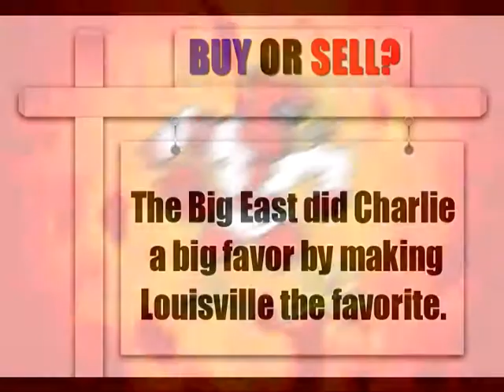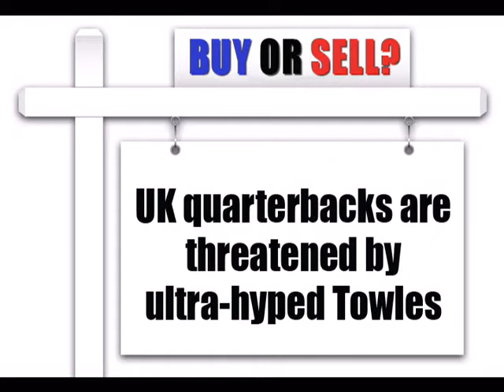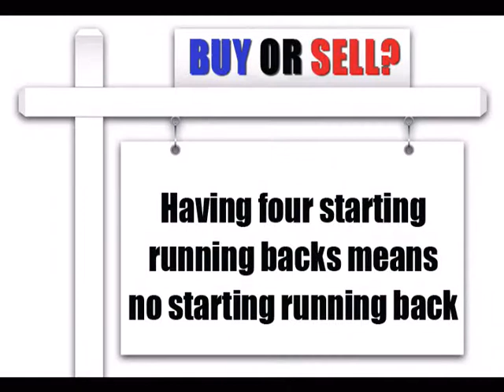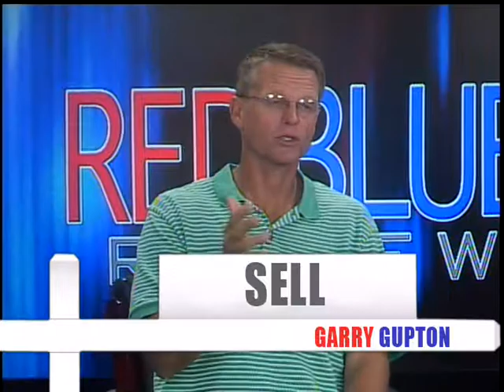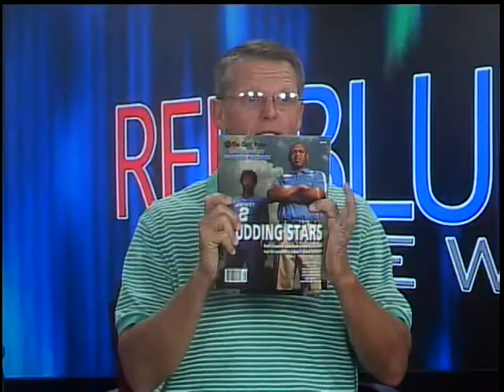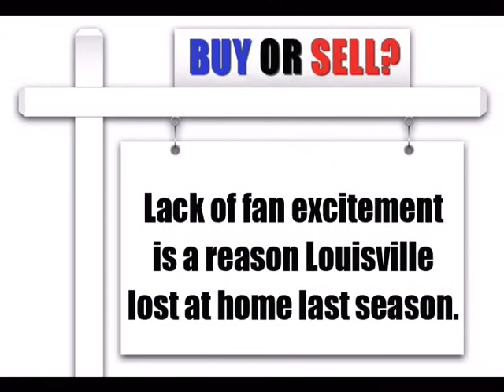Red & Blue Review 8/12/12